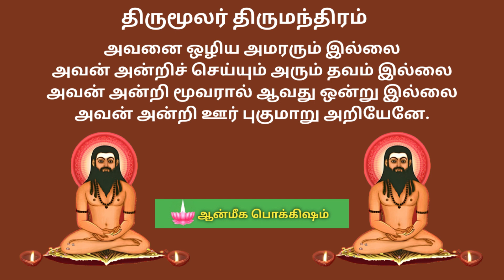சிவனின் வழிகாட்டுதல் முக்கியம்/திருமூலர் திருமந்திரம் பகுதி : 2/THIRUMOOLAR THIRUMANTRAM/IN TAMIL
திருமூலர் திருமந்திரம் பகுதி : 1